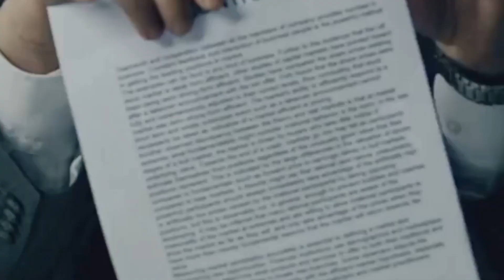Does Eritrea Sit on Untapped Oil and Gas?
Eritrea’s oil and gas potential remains one of the most intriguing unanswered questions in the Horn of Africa.

In this documentary-style analysis, we examine what may lie beneath Eritrea’s Red Sea coastline—and why commercial energy production has yet to begin. Drawing on geological parallels with the Gulf of Suez, offshore survey data, and regional comparisons, this video separates possibility from proof.

Beyond geology, we explore the strategic factors shaping Eritrea’s energy future: governance choices, investment conditions, regional geopolitics, and timing. As global energy routes shift and the Red Sea grows in strategic importance, Eritrea’s offshore resources may carry significance that extends far beyond hydrocarbons alone.

This is not hype or speculation. It is a measured examination of potential, restraint, and unanswered questions—grounded in data and regional context.

👇 Share your perspective in the comments:
Could energy exploration transform Eritrea’s future, or is strategic caution its greatest asset?